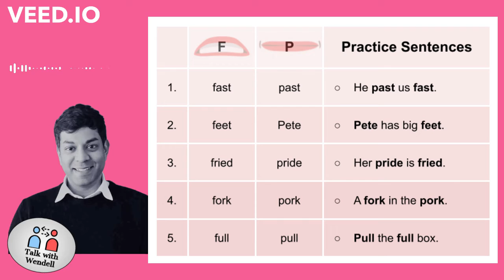Follow Along - Pronunciation - F & P beginning sounds - from the Food Lesson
by Talk With Wendell